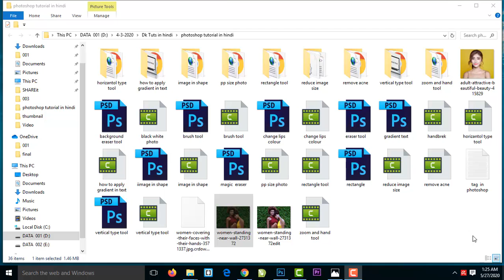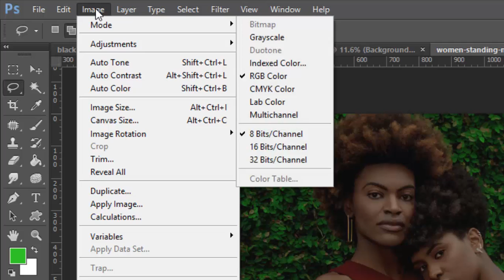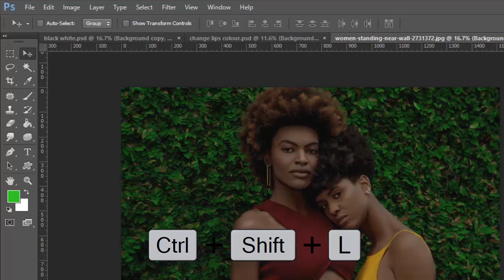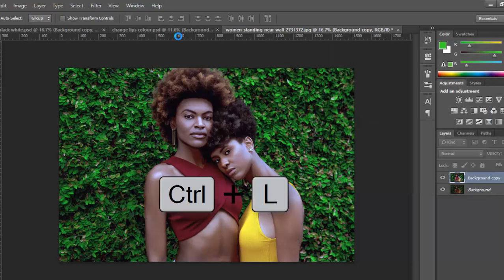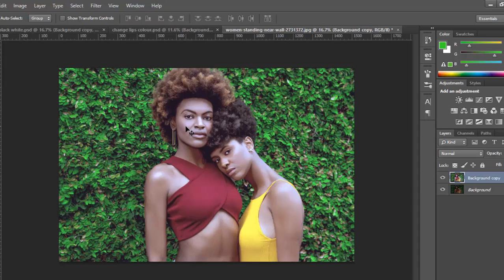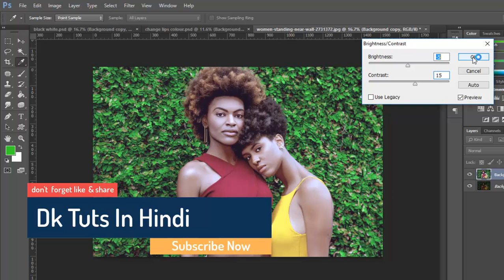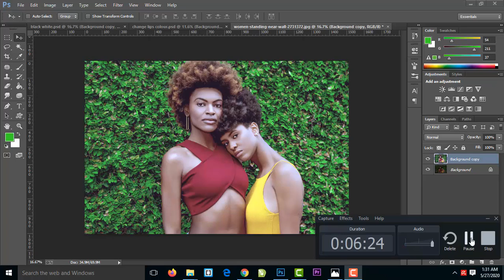Color correction in photoshop || image editing in photoshop cc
Hello everyone , in this tutorial i teach you ,that how to color correction in photoshop cc , how to use color balance tool , auto tone, auto color, color level, brightness, gama, etc .
So keep watching and learn something new everyday.